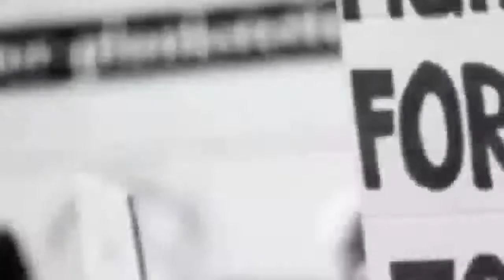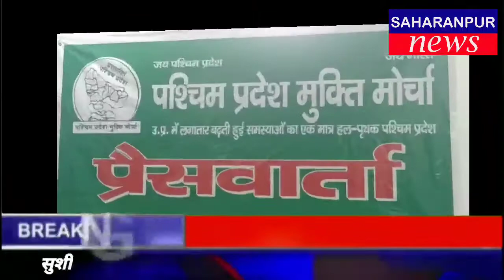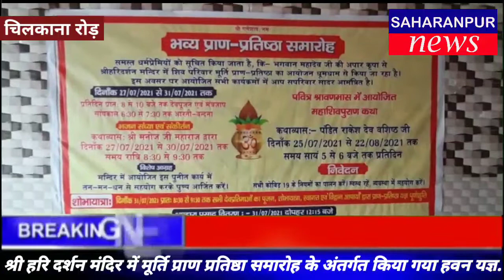SAHARANPUR NEWS:-क्या क्या हुआ नगर में आज,देखे दिन भर की छोटी,बड़ी खबरों का बुलेटिन आज ही। 30 जुलाई